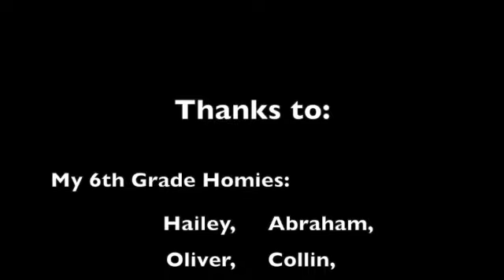Being Present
Learn how to be present in the moment!